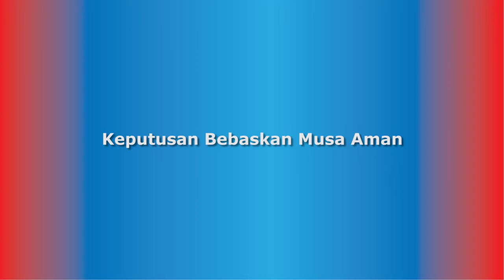Keputusan Bebaskan Musa Aman [11.06.2020]